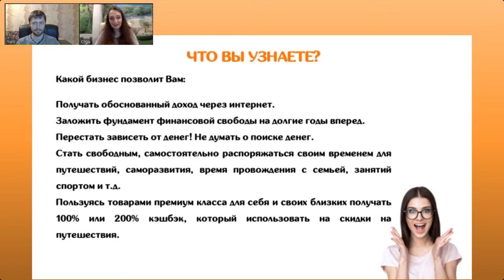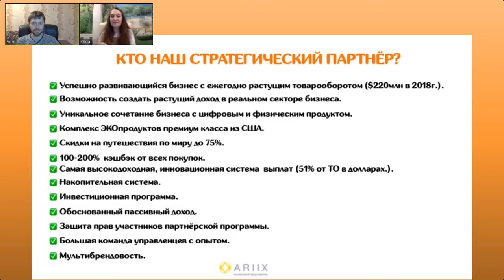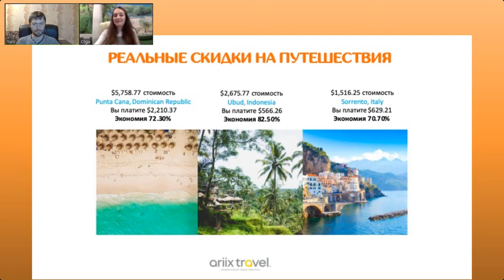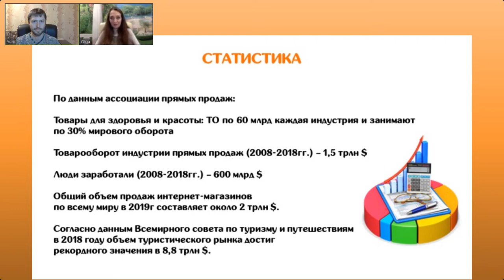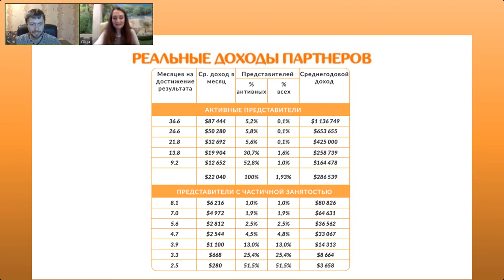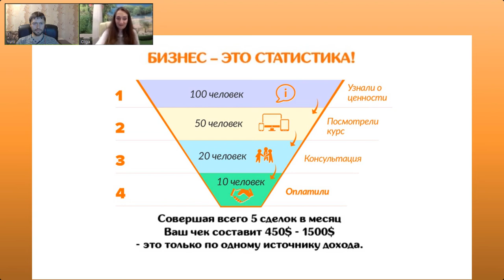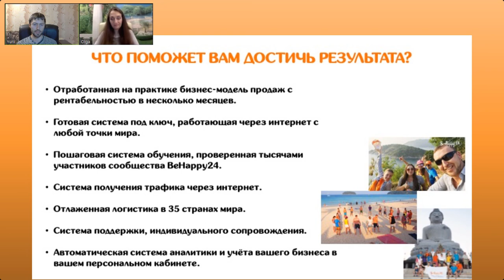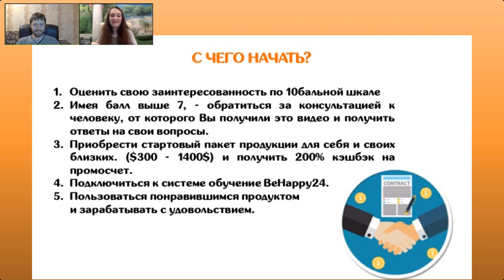Самый высокодоходный бизнес на ЭКОпродуктах из США. Коротко и понятно про Ariix.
Как получать обоснованный доход через интернет? Как пользоваться продуктами премиум класса для здоровья и омоложения и получать 100% кэшбэк на путешествия? Каким бизнесом заняться и сделать настоящий прорыв в 2020? Как создать настоящий источник пассивного дохода?

Приобрести понавившиеся Вам продукты Ариикс не выходя из дома Вы можете по ссылке

Хотите стать представителем Ариикс в Вашем регионе, приобретать продукцию Ariix со скидкой 30% и получать 100% кэшбэк, который использовать на скидки на путешествия и новые заказы продуктов? - Пишите мне в ЛС - "хочу запустить бизнес Ариикс в своем регионе". Я помогу стартовать и передам опыт запуска регионов с нуля.